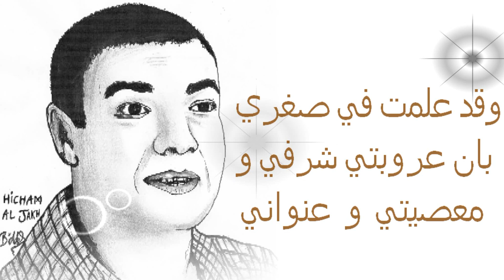هشام الجخ ● التأشيرة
خذ هذا ارسم من هذا الموقع اتالي / :
رسم و مونتاج / ارسام الجزائري : بومرداسي عادل - AdeL Peintre Ã Vie
Dessin Et Montage / :
Artiste Peintre Algérien / Adel Boumerdassi - AdeL Peintre Â Vie